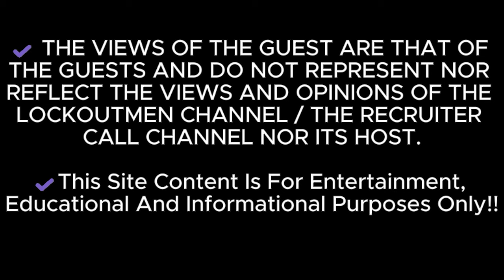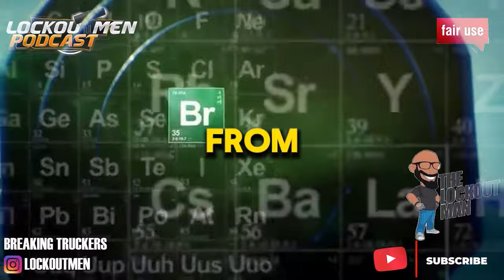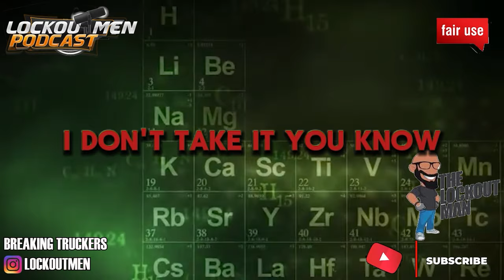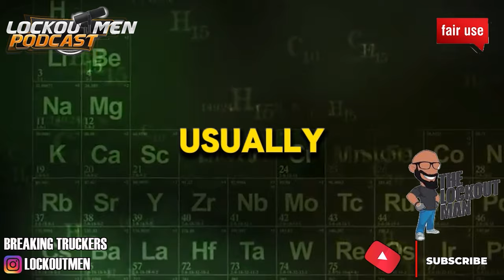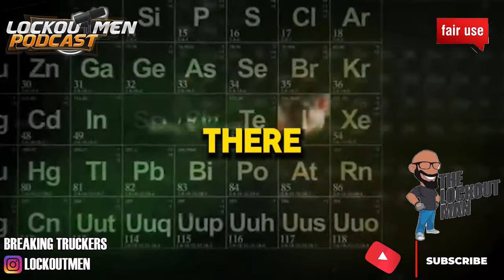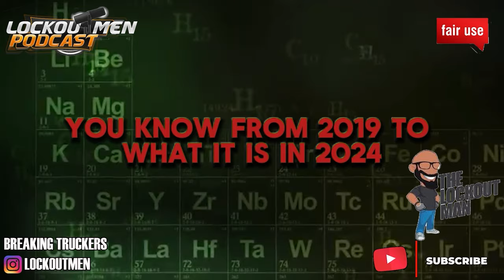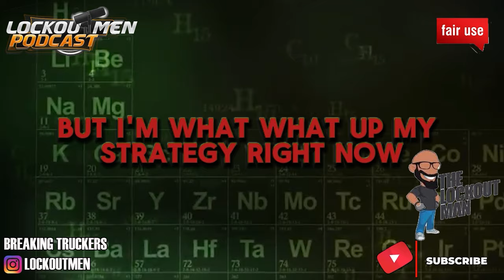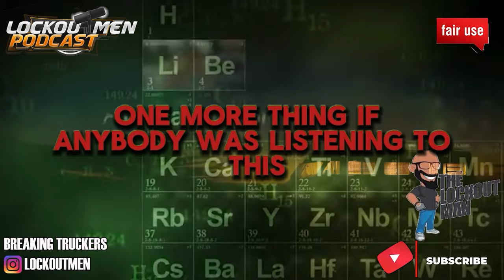Are Hirschbach Drivers About To Lose Their Privacy? @WildBeardTrucking | Superego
In Today’s Episode: AI Driver Facing Cameras are Coming to Hirschbach trucking
It's important for Hirschbach Trucking to address these concerns and implement policies and procedures to protect driver privacy.